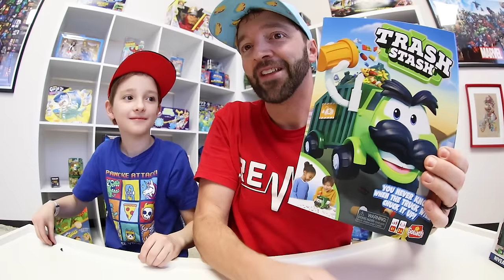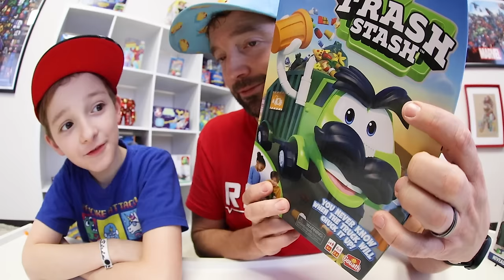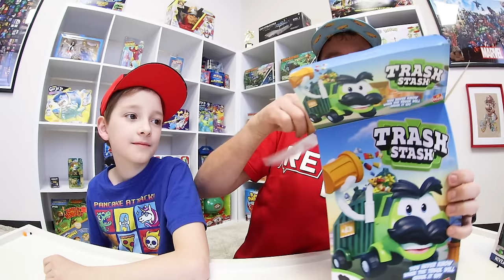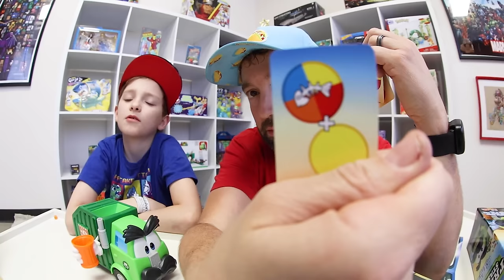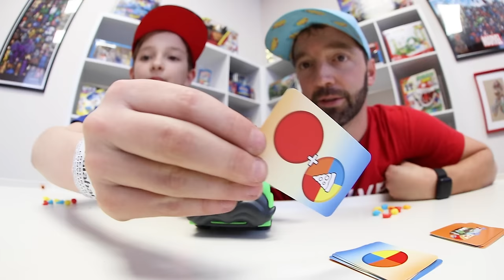Father & Son PLAY GARBAGE TRUCK GAME / Don't Let It Dump!